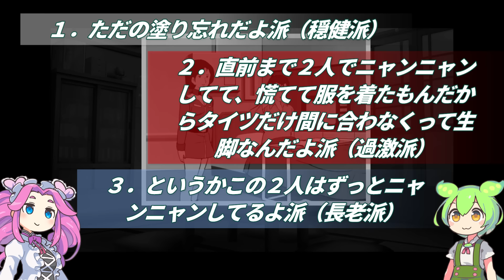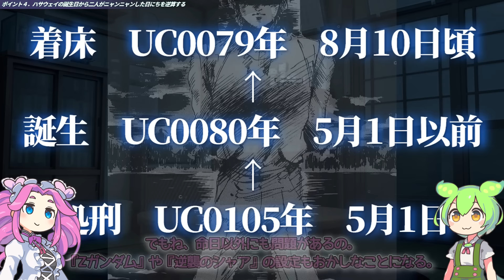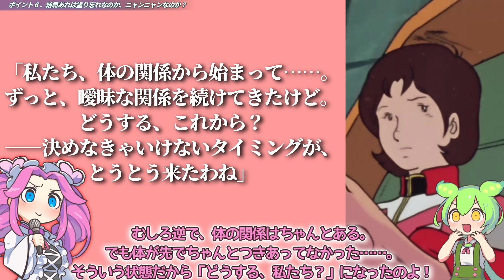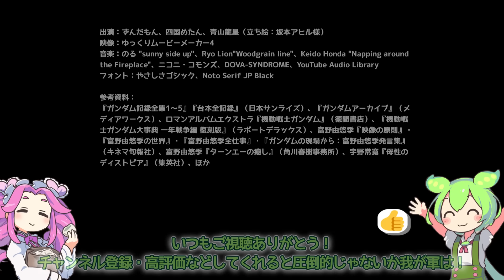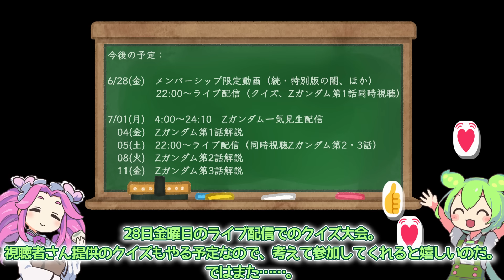“伝説の塗り忘れ”完全解説。ミライとブライトはいつ◯◯◯した？＆ハサウェイの誕生日の闇（セリフと演出から読み解く機動戦士ガンダム解説）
この動画ではセリフと演出を手がかりに『機動戦士ガンダム』を解説していきます。誤読・曲解どんとこいの精神でやっていくので、別の解釈や間違いの指摘があればぜひコメントで教えて下さい。「ガンダムを初めて見る人に面白さを伝えつつ、ガンオタ同士バッチバチに語り合える」、そんな動画を目指しています。毎週月・金更新！

目次
00:54 ポイント１．最初の手がかり、「整備デッキ」と「医務室のシーン」
03:02 ポイント２．過労で倒れたブライトと「艦長指揮のABC」
04:26 ポイント３．問題の生脚シーン　これはニャンニャンの結果であり得るのか
07:27 ポイント４．ハサウェイの誕生日から二人がニャンニャンした日にちを逆算する
10:36 ポイント５．ミライの妊娠期間を考える
13:31 ポイント６．結局あれは塗り忘れなのか、ニャンニャンなのか？
19:19 ポイント７．二人の恋の軌跡
20:59 まとめ．

出演：ずんだもん、四国めたん、青山龍星（立ち絵：坂本アヒル様）
映像：ゆっくりムービーメーカー4
フォント：やさしさゴシック、Noto Serif JP Black

参考資料：
『ガンダム記録全集1～5』『台本全記録』（日本サンライズ）、『ガンダムアーカイブ』（メディアワークス）、ロマンアルバムエクストラ『機動戦士ガンダム』（徳間書店）、『機動戦士ガンダム大事典 一年戦争編 復刻版』（ラポートデラックス）、富野由悠季『映像の原則』・『富野由悠季の世界』・『富野由悠季全仕事』・『ガンダムの現場から：富野由悠季発言集』（キネマ旬報社）、富野由悠季『ターンエーの癒し』（角川春樹事務所）、宇野常寛『母性のディストピア』（集英社）、ほか
セリフと演出から読み解く機動戦士ガンダム解説　公式ウェブサイト

メンバーシップへのご登録はこちらから！